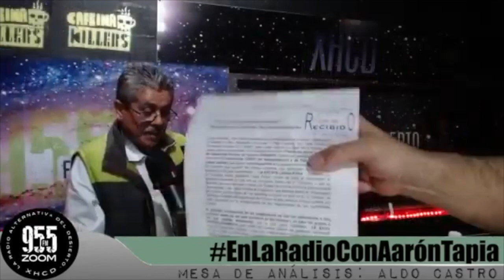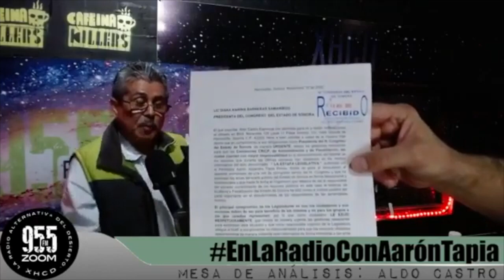¿Cuáles han sido las acciones del Congreso Del Estado y del ISAF ante La Estafa Legislativa?